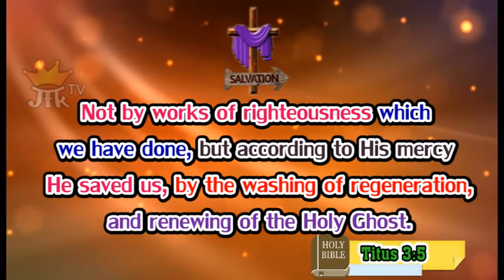Today's Honey of the Rock | March 07, 2020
Verse 7:SALVATION நாம் செய்த நீதியின் கிரியைகளினிமித்தம் அவர் நம்மை இரட்சியாமல், தமது இரக்கத்தின்படியே, மறுஜென்ம முழுக்கினாலும், பரிசுத்த ஆவியினுடைய புதிதாக்குதலினாலும் நம்மை இரட்சித்தார்.  தீத்து 3:5
Not by works of righteousness which we have done, but according to his mercy he saved us, by the washing of regeneration, and renewing of the Holy Ghost; Titus 3:5